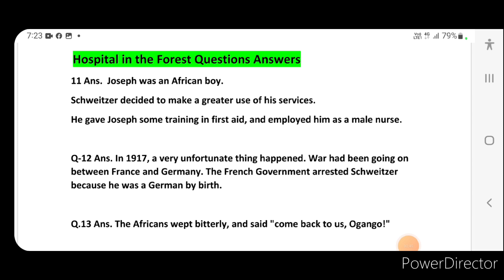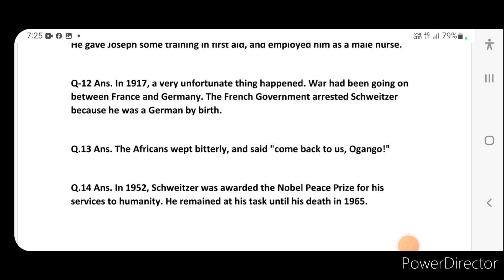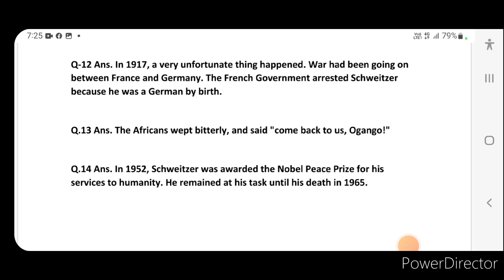3.4 Hospital in the Forest Questions Answers Class 7 English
3.4 Hospital in the Forest Questions Answers Class 7 English